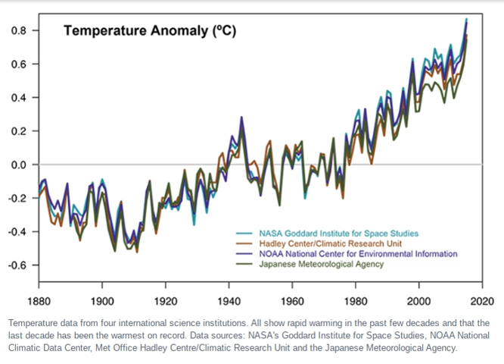Scientific consensus on global warming | Wikipedia audio article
00:00:45 1 Scientific consensus
00:06:44 2 Synthesis reports
00:07:09 2.1 Intergovernmental Panel on Climate Change (IPCC) 2014
00:10:18 2.2 Intergovernmental Panel on Climate Change (IPCC) 2007
00:14:00 2.3 U.S. Global Change Research Program
00:16:05 2.3.1 Background
00:17:56 2.4 Arctic Climate Impact Assessment
00:19:02 3 Policy
00:20:50 4 Statements by scientific organizations of national or international standing
00:21:35 4.1 Concurring
00:21:44 4.1.1 Academies of science (general science)
00:22:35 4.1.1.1 Joint national science academy statements
00:28:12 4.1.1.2 Polish Academy of Sciences
00:29:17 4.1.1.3 Additional national science academy and society statements
00:34:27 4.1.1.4 International science academies
00:38:10 4.1.2 Physical and chemical sciences
00:38:37 4.1.3 Earth sciences
00:38:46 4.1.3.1 American Geophysical Union
00:40:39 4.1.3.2 American Society of Agronomy, Crop Science Society of America, and Soil Science Society of America
00:42:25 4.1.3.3 European Federation of Geologists
00:43:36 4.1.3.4 European Geosciences Union
00:45:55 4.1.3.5 Geological Society of America
00:47:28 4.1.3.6 Geological Society of London
00:49:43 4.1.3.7 International Union of Geodesy and Geophysics
00:51:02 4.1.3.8 National Association of Geoscience Teachers
00:51:50 4.1.4 Meteorology and oceanography
00:52:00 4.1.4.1 American Meteorological Society
00:54:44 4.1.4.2 Australian Meteorological and Oceanographic Society
00:55:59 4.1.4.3 Canadian Foundation for Climate and Atmospheric Sciences
00:57:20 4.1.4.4 Canadian Meteorological and Oceanographic Society
00:58:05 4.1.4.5 Royal Meteorological Society (UK)
00:58:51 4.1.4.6 World Meteorological Organization
01:00:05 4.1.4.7 American Quaternary Association
01:00:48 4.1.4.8 International Union for Quaternary Research
01:01:59 4.1.5 Biology and life sciences
01:03:42 4.1.6 Human health
01:05:38 4.1.7 Miscellaneous
01:06:25 4.2 Non-committal
01:06:34 4.2.1 American Association of Petroleum Geologists
01:09:10 4.2.2 American Institute of Professional Geologists (AIPG)
01:10:34 4.3 Opposing
01:10:59 5 Surveys of scientists and scientific literature
01:20:45 6 Existence of a scientific consensus
01:25:17 7 See also

- Socrates

SUMMARY
Scientific opinion on climate change is a judgment by a scientist, or by group of scientists, regarding the degree to which global warming is occurring, its likely causes, and its probable consequences.
Although most climate scientists concur with the scientific consensus described below, dozens of individual climate scientists, professional associations, and research programs have articulated "scientific opinions" of their own on the topic.
Thus, many slightly different scientific opinions on climate change exist, but there is only one scientific consensus.